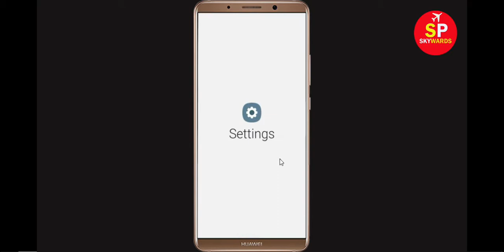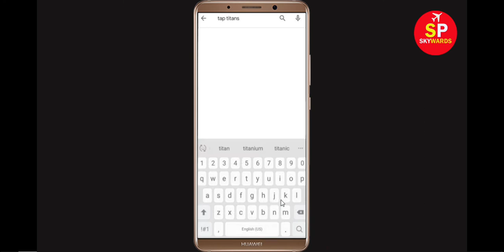Fix "Tap Titans" App Keeps Crashing Problem Android & Ios - Tap Titans App Crash Issue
In this Tap Titans Video Tutorial, i will show you how to fix How To Fix Tap Titans App Keeps Crashing Problem Android & Ios Mobile Phone - Tap Titans App Crash Issue. If you are facing same problem in your android mobile phone then it will help you to get rid of this issue.